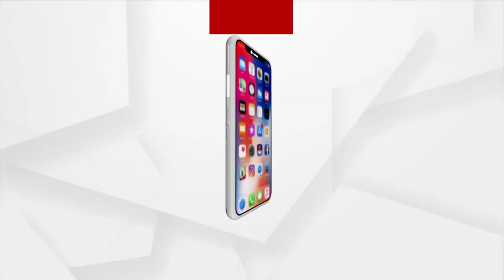Panchayata Munha Munhi :ପଞ୍ଚାୟତ ମୁହାଁ ମୁହିଁ